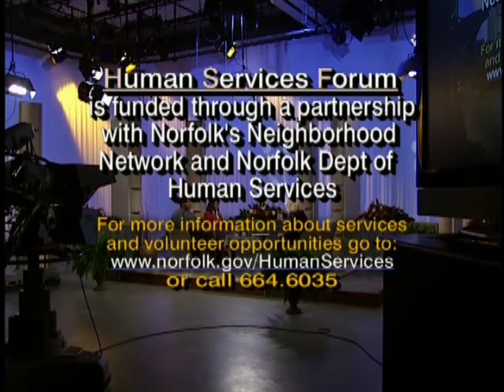Adoption Day / State Refunds Go Electronic / Reducing Risky Behaviors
Inside the Norfolk Adoption Court on Adoption Day